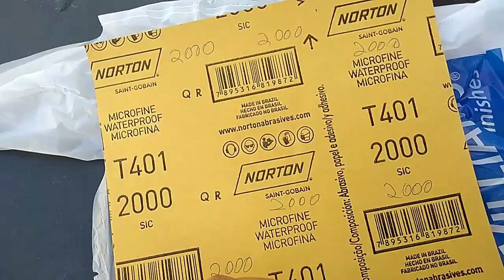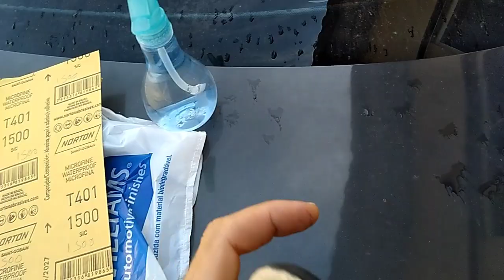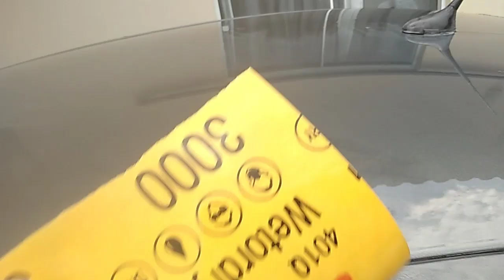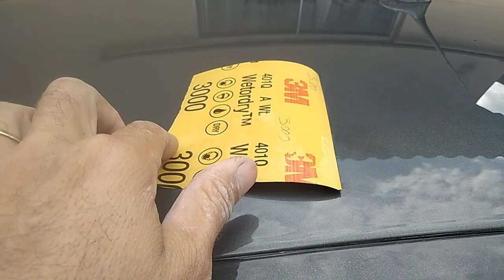como melhorar a pintura queimada do teto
nesse vídeo mostro como melhorar a pintura queimada do teto do carro